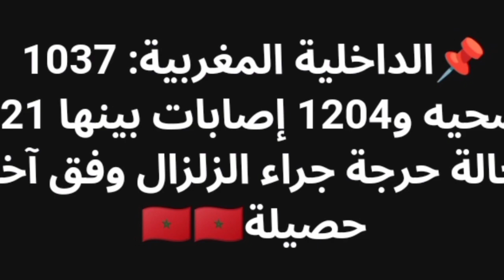فيديوهات حصرية لزلزال المغرب التقطها كاميرا المراقبة